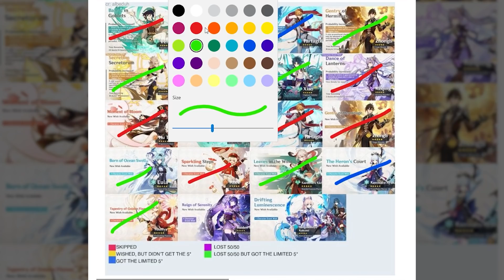เล่นมา 1 ปี เติมเป็นหมื่น เลือกผิด หลุดเลท ตัวดีๆ หมดเลย!! | Genshin Impact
เล่นมา 1 ปี เติมเป็นหมื่น เลือกผิด หลุดเลท ตัวดีๆ หมดเลย!!